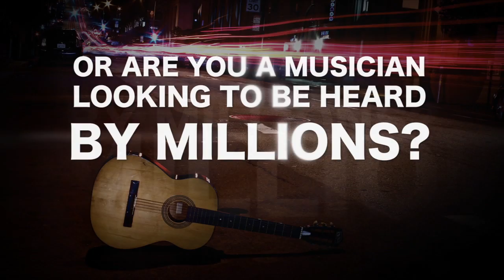TROYCERATOPS "October" goviralmusic.com free download music track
Thumbs up for more music!

Artist: Troyceratops
Track Name: October
Follow TROYCERATOPS @ Soundcloud and YouTube